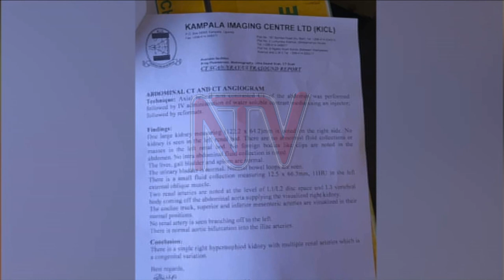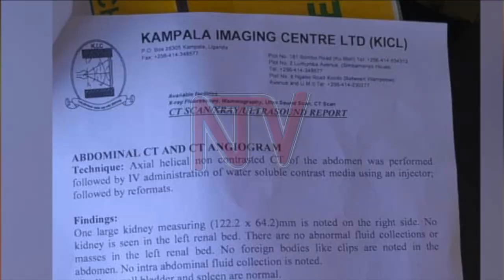MISSING KIDNEY MYSTERY UNRAVELS: Medical council rules man had only one kidney, lawyers object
The Uganda Medical-dental practitioners council has released its findings into a case in which a man complained that one of his kidneys had been illegally removed. The report disputes Muhammed Kabanda's allegations and confirms that he was born with one Kidney. They also say they found no evidence that his body's internal structure was tampered with beyond the skin where fat was drawn to cover the wound on his head. Kabanda's lawyers are not satisfied with the findings and are saying they will do their independent investigation.